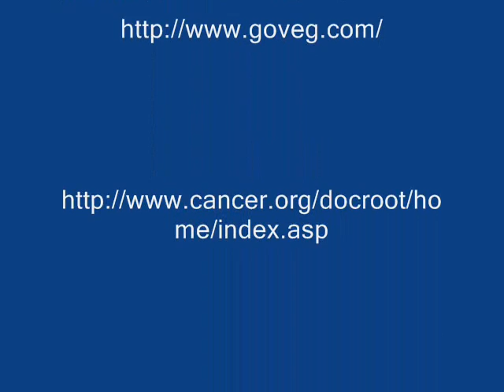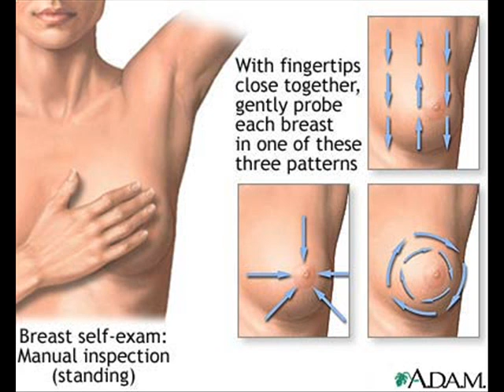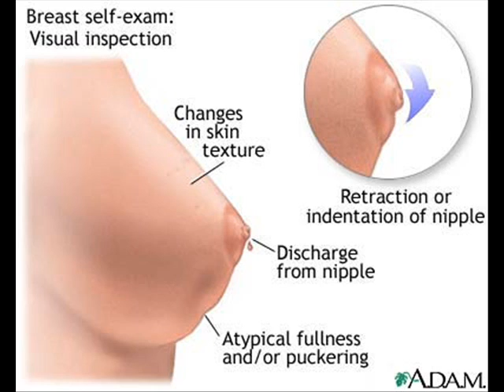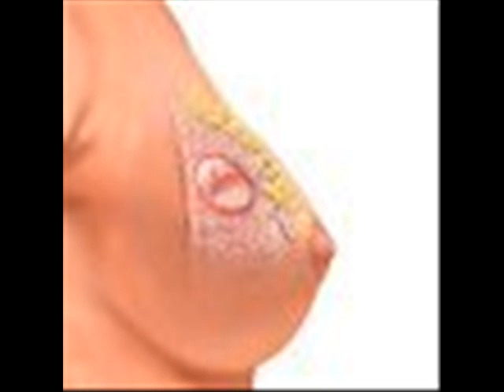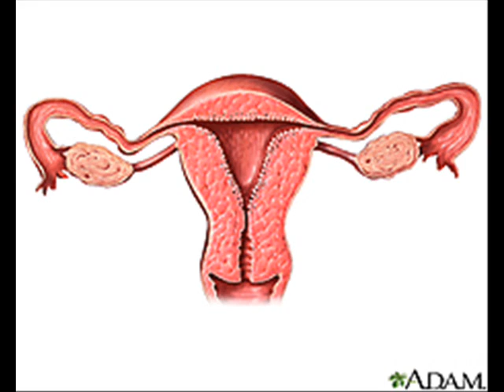Health Video-Top killers(Part 1) watch part 2 also people